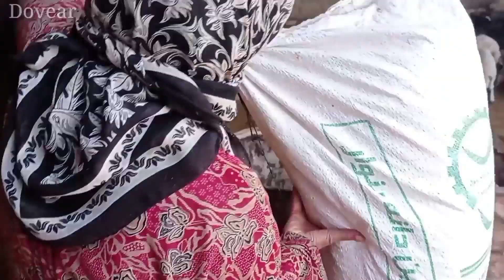Concrete Steps to Change ; Sealing the Past , Securing the Future : A Single Mom's Mission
In today's story , the resilient single mother has decided to create a small courtyard around the porch using blocks and cement . The purpose is to prevent the chickens she bought for her farm from entering the house and causing any disturbance .

In the previous parts , we witnessed this mother leaving her home with her three children due to the fact that her husband , who had gone to the city for work , returned home with a second wife after a long absence . Now , the mother of these children has made the decision to create a new life for herself and her children . She has another concern as well , which is the expectation of a child who discovered it after leaving home .